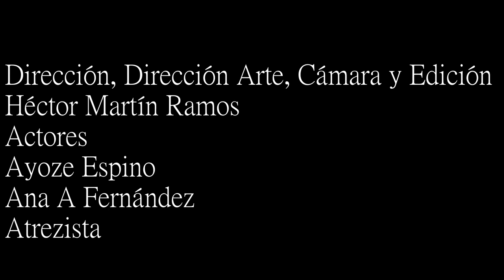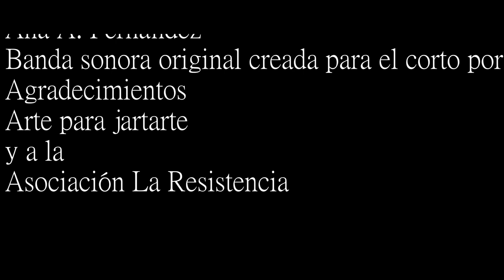HOY NO | Un cortometraje de Hector Martín Ramos | Tenerife Noir Express 2024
Cortometraje de Hector Martín Ramos para el Tenerife Noir Express 2024, sección oficial de cine express del Festival Atlántico del Género Negro Tenerife Noir.

PREMIO LEMA TENERIFE NOIR EXPRESS 2024
PREMIO MEJOR MAQUILLAJE 2024 Maquillaje: Ana A. Fernández

Lema:
"No necesito pensarlo para comprender que lo más difícil será abrir los ojos."
Pasado perfecto (1991), Leonardo Padura.

Protagonistas: Ayoze Espino, Ana A. Fernández

Director: Hector Martín Ramos
Atrezista: Ciro Manrique, Hector Martín Ramos
Aux. Atrezo: Ana A. Fernández
Vestuario y Maquillaje FX: Ana A. Fernández
Banda Sonora Original: Juanmi
Agradecimientos: Arte para jartarte y Asociación La Resistencia